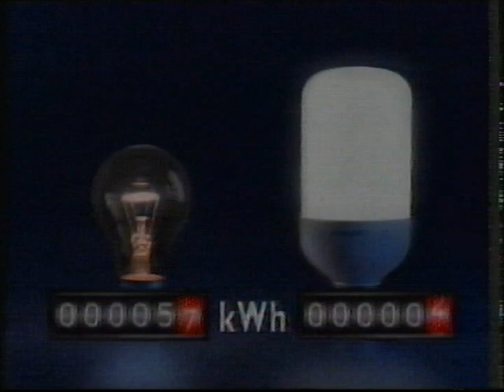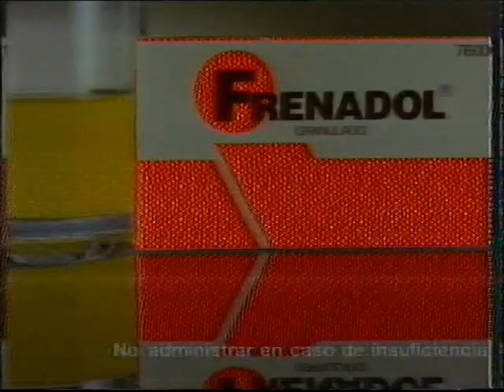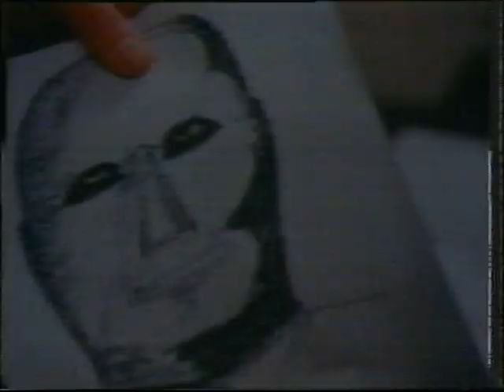Publicidad 1993 - Incluye OPEL CORSA.